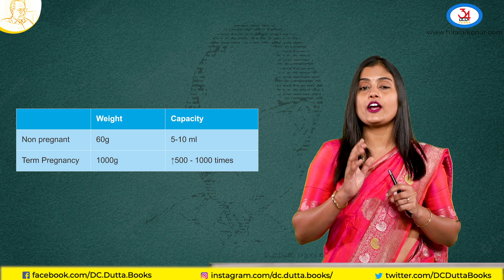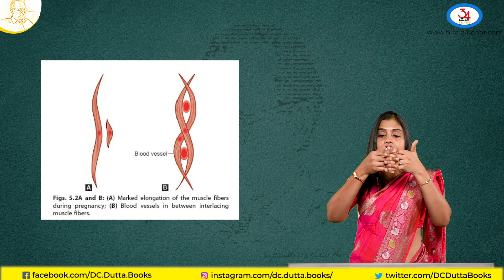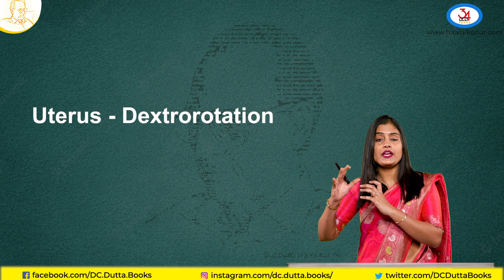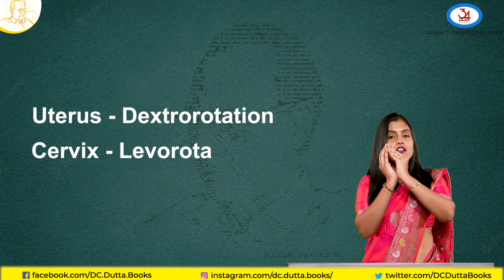Lecture Series: Physiological changes in uterus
Presenting you India’s FIRST SMART BOOK ON OBSTETRICS.
DC DUTTA’s TEXT BOOK OF OBSTETRICS
Hope everyone will enjoy THE KERNELSERIES.

For full video, refer DC DUTTA TEXT BOOK OF OBSTETRICS; 10th EDITION